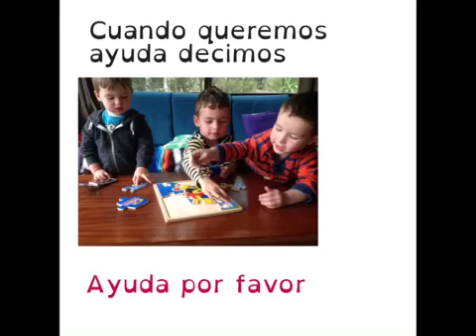Los buenos modales